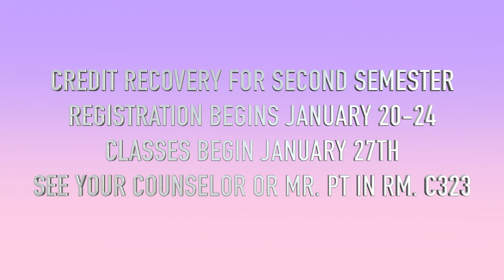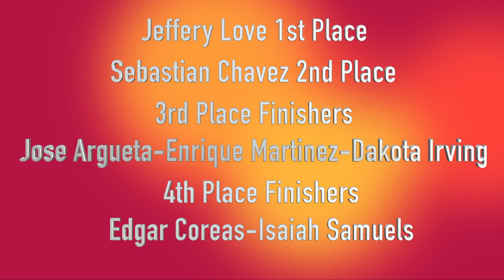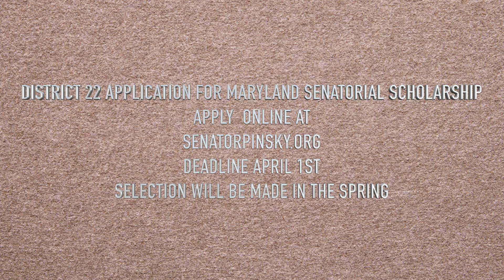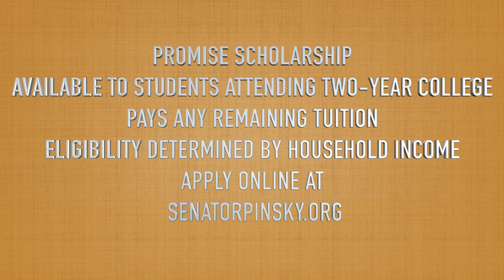Announcements January 23, 2020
Sports Info (Wrestling)/Scholarship Info/Credit Recovery Deadline/Pennies for Patients